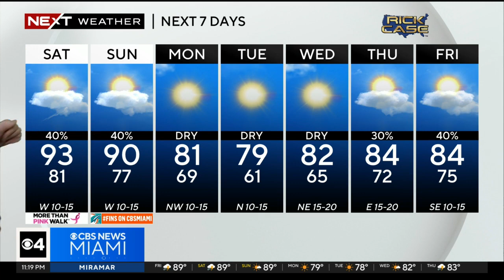NEXT Weather forecast for Friday 10/13/23 11PM